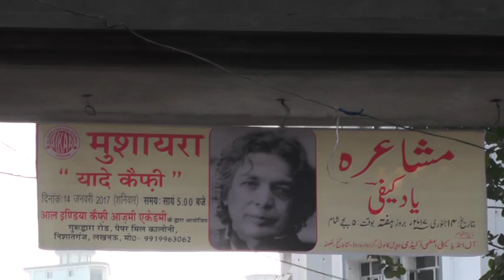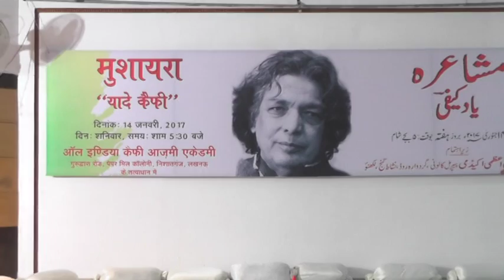Casting & Highlight | Yaad-e-Kaifi | Mushaira 2017 | All India Kaifi Azmi Academy Lucknow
Mushairah Yaad-e-Kaifi Azmi
On the occasion of 98th Birth Anniversary Famous Poet & Lyrics Writer Kaifi Azmi
On 14th January 2017 (Saturday)
Venue : Kaifi Azmi Auditorium, Guru Dwara Road, Paper Mill Colony, Nishat Ganj, Lucknow
Organized By : All India Kaifi Azmi Academy Lucknow
Shayer :
Jauhar Kanpuri, Tahir Faraz Rampuri, Iqbal Ashar, Dr. Abbas Raza Nayyar Jalalpuri, Khursheed Haider Muzaffarnagri, Anwar Amaan Akbarabadi, Nadeem Farrukh, Aslam Allahabadi, Usman Minayi, Dr. Hari Om, Dr. Naseem Nikhat, Maneesh Shukla, Dr. Nuzhat, Basheer Farooqui, Haider Alvi

Presented By : Mohd. Asghar Kintoori & Karrar Haider Jaan Jarwali
Cameraman : Rahul Singh Chauhan
Camera Asstt. : Kumail Ali, Yusuf Raza, Mehdi Hasan "Sonu"
Production Manager : Mahtab Husain & Mahmood Rizvi
Video Editor : M. Abuzer Kintoori

Aijaz(Josh-e-Azza) 2017
Ashfaq-Marchant 2017
Awaz-e-Karbala 2017
Azadari-e-Murshidabad
Daniyal 2017
Dar-e-Batool 2017
Hala Party
Qurban Jafri
nohay 2017
sarwar 2017
nohay 2017-17
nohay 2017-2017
nadeem sarwar
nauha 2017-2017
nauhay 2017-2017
nohay
how to
scrapbooking (hobby)
noha
epic
daniyal
islam
shia
2017
farhan
allah
iraq
song
lyrics
album
naat
qawali
duwa
salawat
ibadat
talwar
tatbeer
zanjeer
qama
azadar
pursa
sham
karbala
matamdari